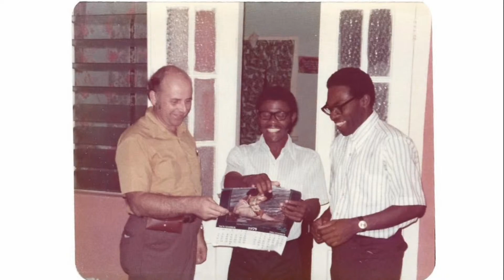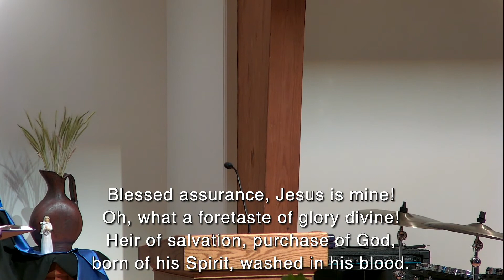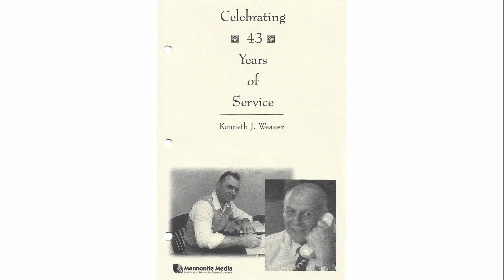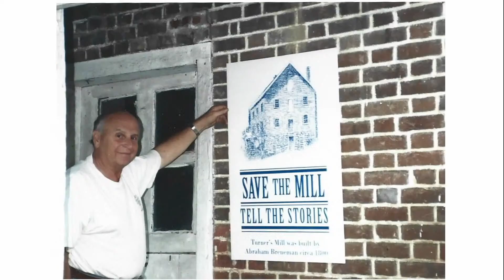Ken Weaver Celebration of Life, August 13, 2022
August 13, 2022 Livestreamed Service

Music is covered by CCLI  407626 and OneLicense A-737231